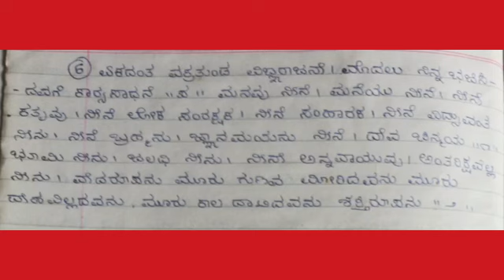18. Learn with lyrics ll ಏಕದಂತನ ಹಾಡು